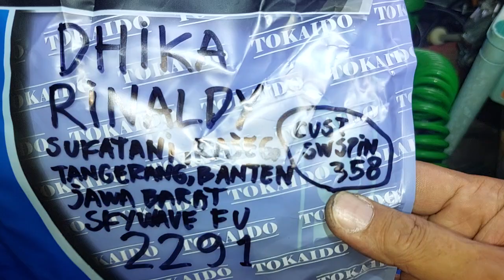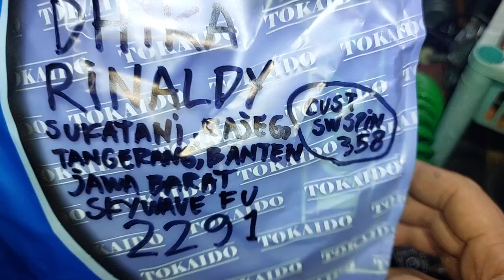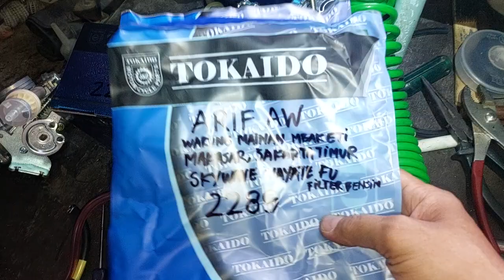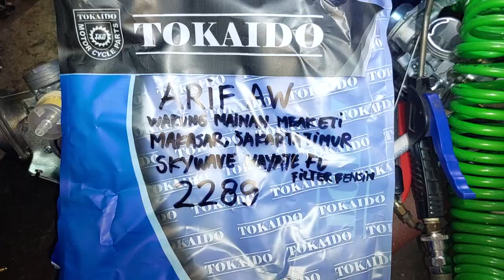2289.KARBURATOR SKYWAVE HAYATE BASIC SATRIA FU ARIF AW WARUNG MAINAN MBAK ETI MAKASAR JAKARTA TIMUR